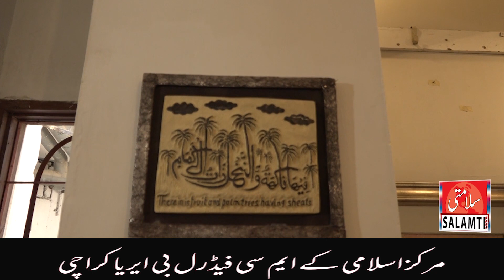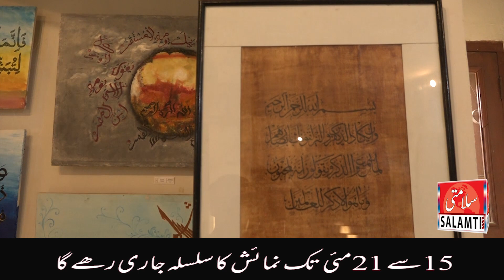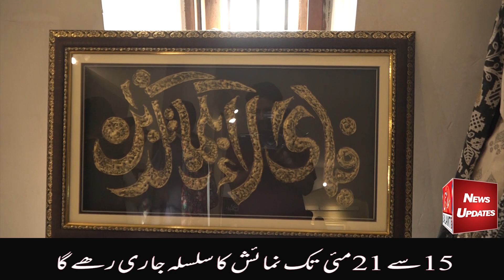نیشنل کیلیگرافی آرٹس ایکزیبیشن مرکز اسلامی کے ایم سی فیڈرل بی ایریا کراچی 15 سے 21 مئی تک نمائش کا